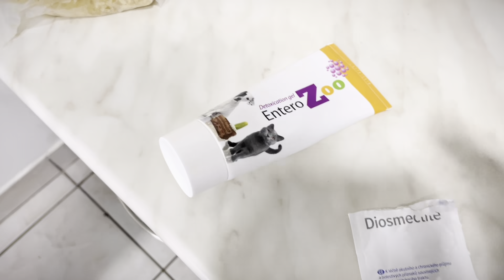Dovolená se psy U MOŘE ❤️ | Vlog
Jeli jsme se psy k moři. Pojeďte na chvíli s námi :)!

Výcvik psa z pohodlí domova, to je online psí škola :)! Přidej se k více než 10 000 spokojených absolventům a vyzkoušej kouzlo výcviku psa online: